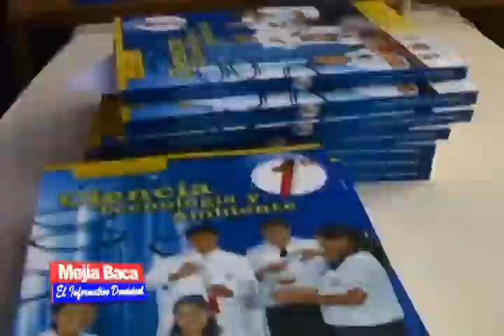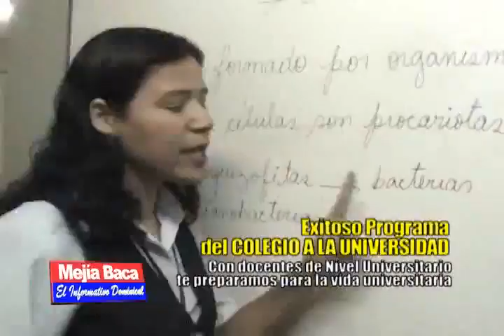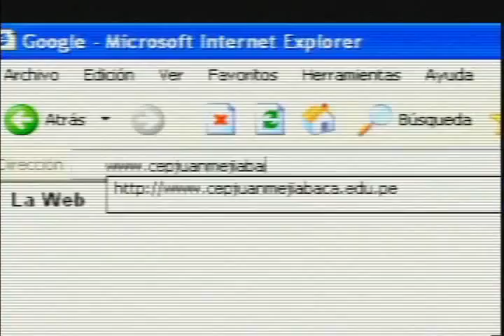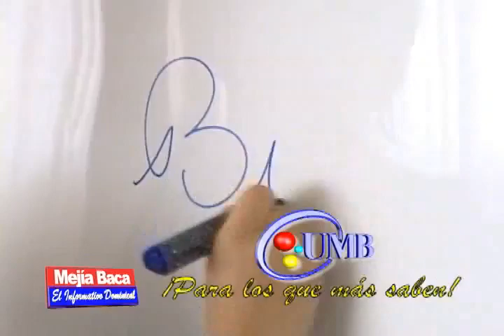Hana Maeda Diez.